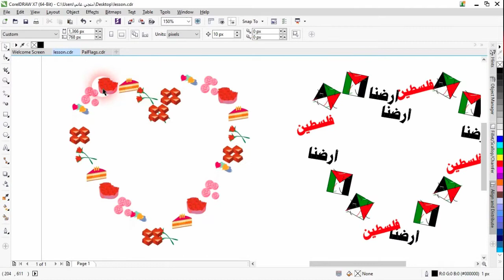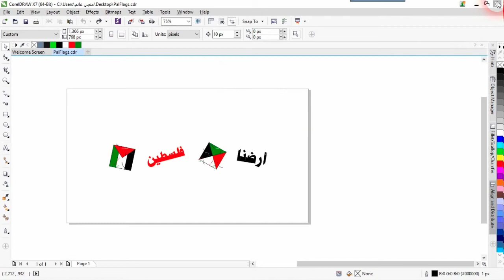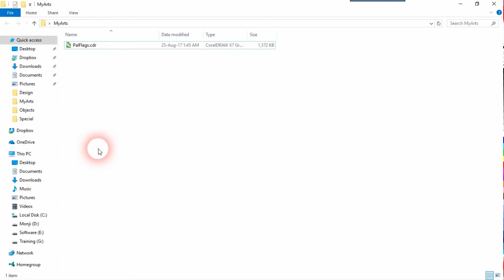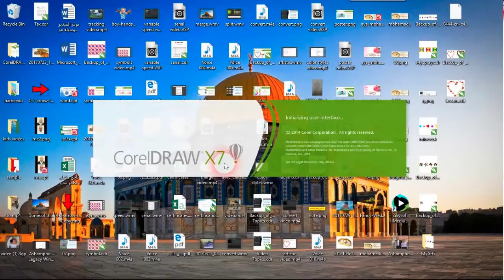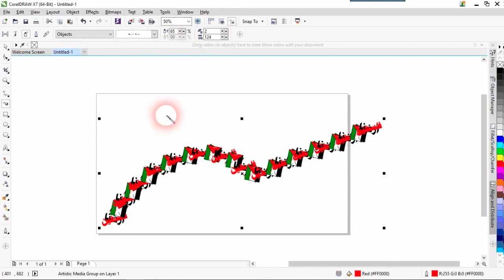تصميم وسيلة فنية مخصصة وجعلها جزء من الكورل/ لمساق فن الاعلان والتصميم الجرافيكي د. محمد حمدان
تدريب عملي على برنامج الكورل درو coreldraw
 خاص بمساق فن الاعلان والتصميم الجرافيكي
دكتور/ محمد عمر حمدان
كلية الفنون الجميلة - جامعة الاقصى
قام باعداد هذه التدريبات العملية الاستاذ/ منجي غانم